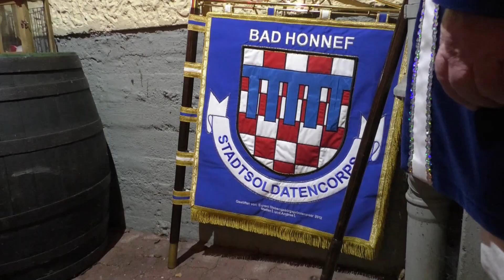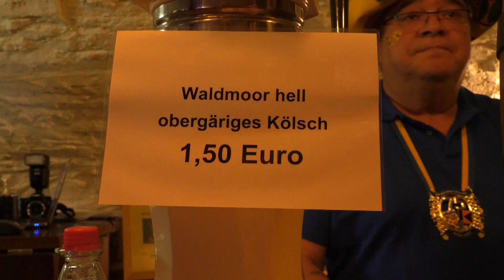Löstige Starterfete und Bürgersitzung